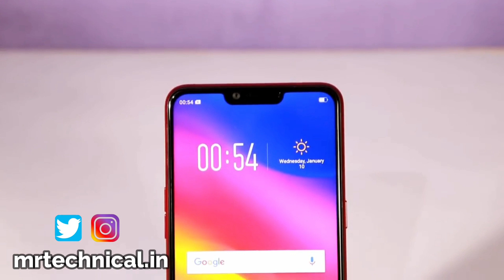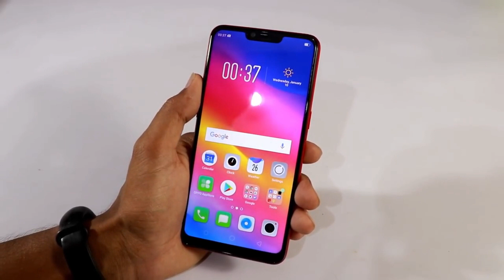Realme 2 Price Camera Features | Launch Date & Full Specifications | ये मचाएगा तबाही ?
Queries Solved:
Realme 2 Expected Price
Realme 2 Vs Realme 1
Realme 2 Vs Oppo A3s
Realme 2 Processor

Nokia X6/6.1 Plus vs Redmi Note 5 Pro Price & Full Specifications Comparison Not A Review in Hindi
Smartphones Less Than 15,000
1. Honor 9 Lite
2. Redmi Y2
3. Redmi Note 5 Pro
4. Realme 1
5. Asus Zenfone Max Pro M1

Best Smart TV Under 15,000
1. Mi TV 4A 32"
2. Thomson LED Smart TV 32"
3. Intex Avoir LED Smart TV 32"

1. Lenovo IP 320
2. Acer Aspire 5
3. Dell Inspiron

1. Lenovo Ideapad 320
2. Acer A315-31
3. DELL 3565

Earphones Less Than 1000
1. 1More Piston Fit
2. Sennheiser CX Headphone
3. JBL C100SI

My Gear For Youtube:
light stand